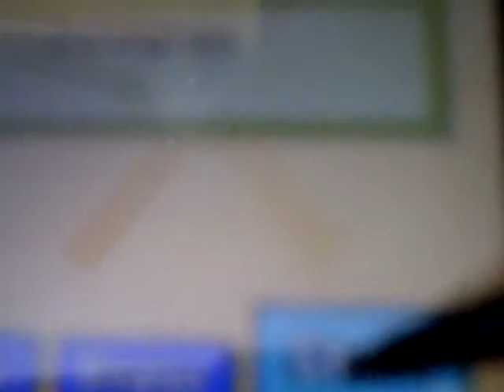Phantom Hourgalss Walkthough Part 1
My Frist Walkthough Of Phantom Hourgalss